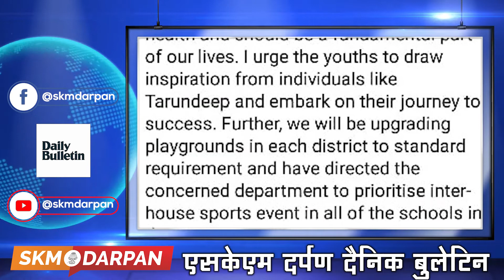SKM DARPAN DAILY BULLETIN 19/03/2021